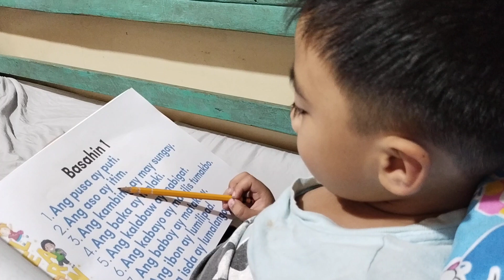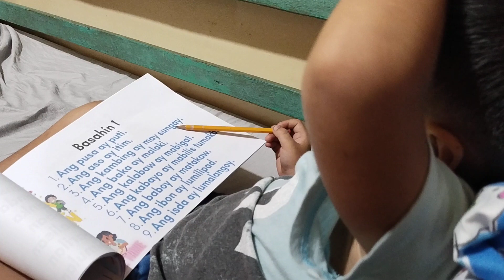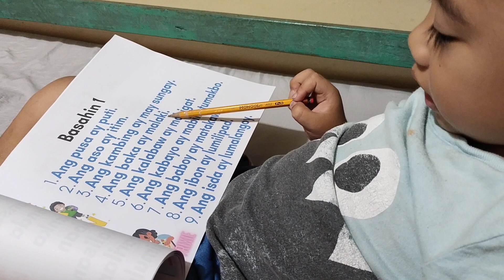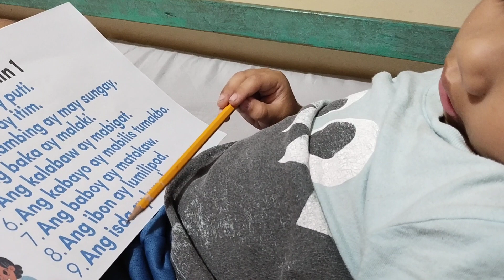My 5 year old son patiently does his reading drills. ❤️